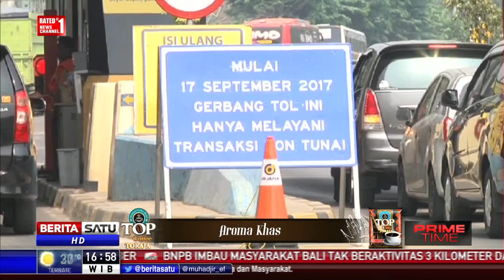Jasa Marga Targetkan Akhir Oktober Semua Gerbang Tol Berlakukan Sistem Nontunai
Jasa Marga menerapkan transaksi nontunai secara bertahap sejak 12 September lalu. Targetnya, pemberlakuan sistem nontunai di seluruh gerbang tol di Indonesia pada 31 Oktober.

Facebook.com/BeritaSatuTV
Youtube.com/BeritaSatu